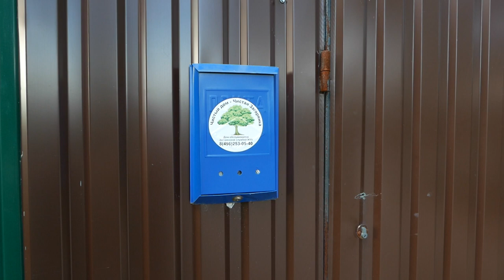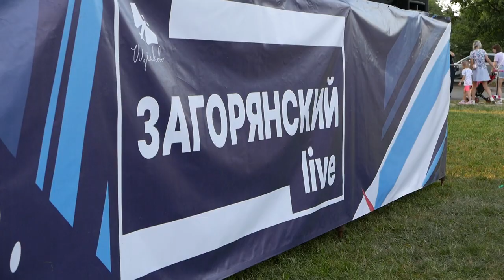Программой «Загорянский ЛАЙВ» отметили 110-летие жители д.п.Загорянский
Дачному посёлку Загорянский исполнилось 110 лет. День рождения Загорянки отметили на стадионе «Спартак» программой под названием «Загорянский ЛАЙВ».